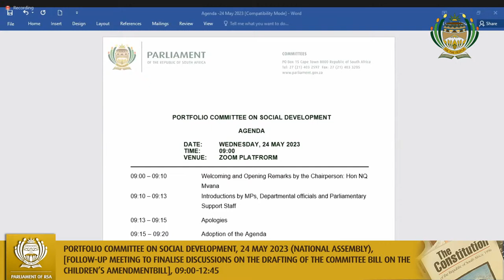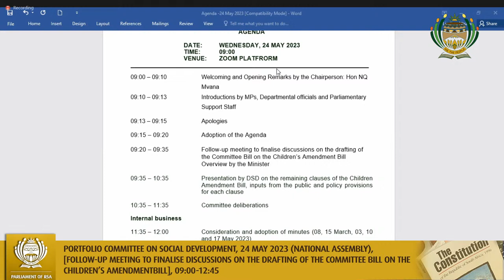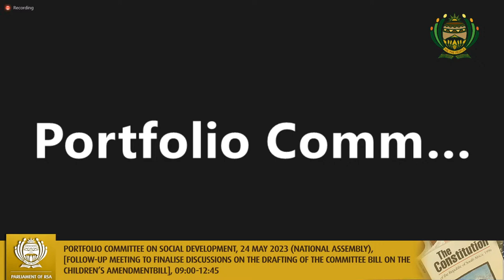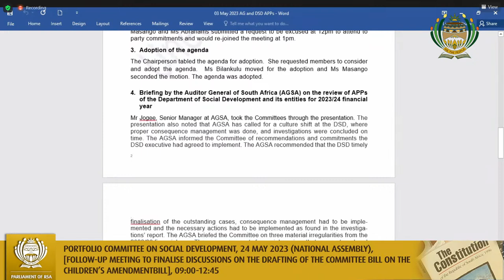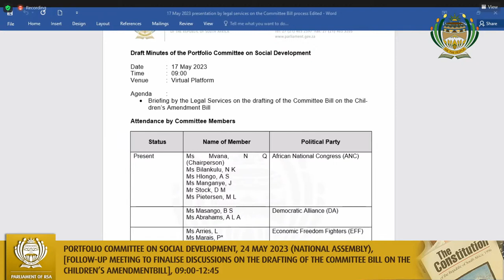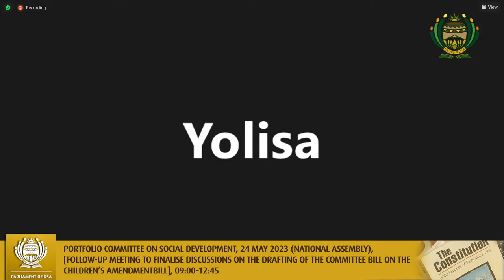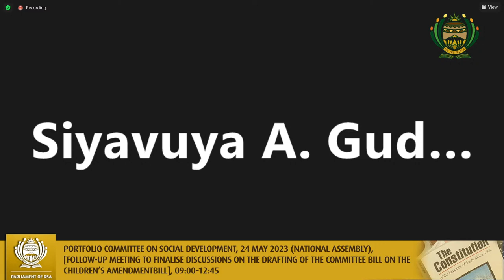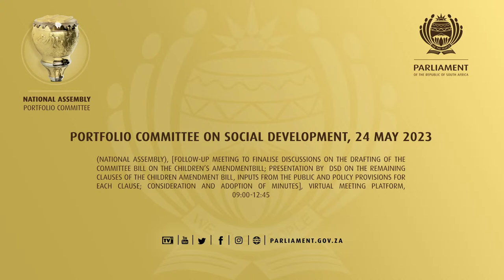Portfolio Committee on Social Development, 24 May 2023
(National Assembly), [Follow-up meeting to finalise discussions on the drafting of the Committee Bill on the Children’s AmendmentBill; Presentation by  DSD on the remaining clauses of the Children Amendment Bill, inputs from the public and policy provisions for each clause; Consideration and adoption of minutes], Virtual Meeting Platform, 09:00-12:45